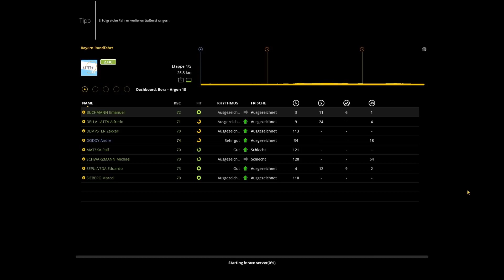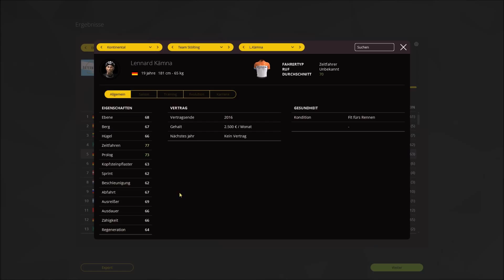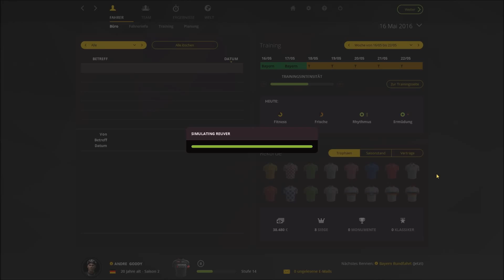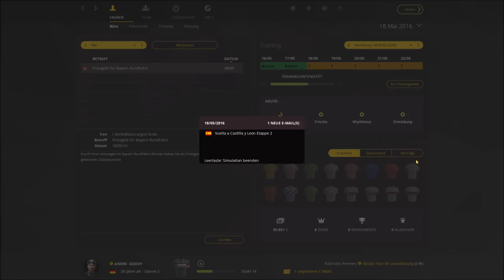Let's Play Pro Cycling Manager - Pro Cyclist - Folge 37 - Bayrisches Zeitfahren